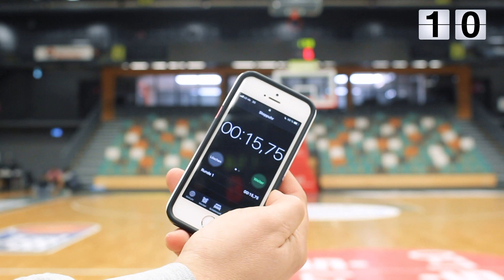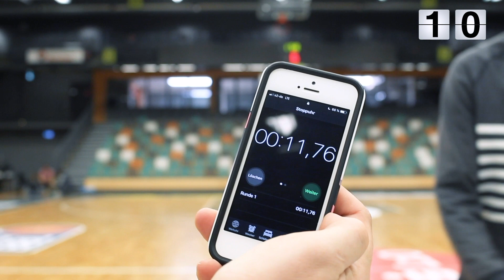EWE Rasta Vechta Mini Challenge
Ein Training bei Rasta Vechta begleiten, ohne sich selbst mal den Ball zu schnappen? No way – wenigstens für hallo nachbar-Redakteur David Siems. Dass der Gegner bei seiner Mini-Challenge Rasta-Erfolgcoach Pedro Calles ist, macht die Sache  nur umso unterhaltsamer. Wird David in den Disziplinen Freiwurf, Ball auf dem Finger drehen und Mid-Court-Wurf dem Spanier das Wasser reichen können?